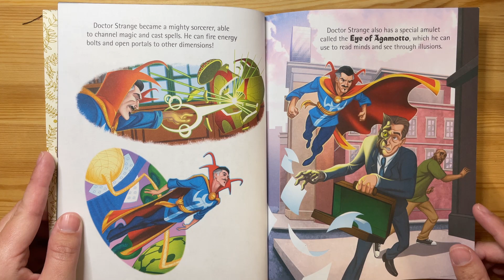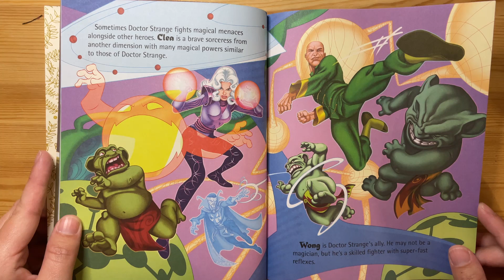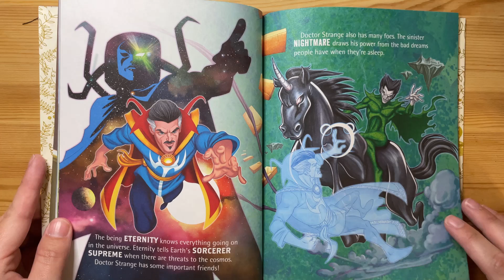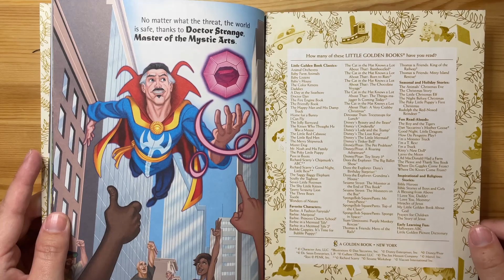Marvel's Doctor Strange - Read Along Books for Children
Discover the mystical world of Doctor Strange in this action-packed Little Golden Book! Join this Marvel superhero as he battles wicked wizards and monstrous threats, wielding the incredible power of magic to protect the Earth. Perfect for young fans aged 2 to 5, dive into a thrilling adventure with Doctor Strange and a lineup of iconic Marvel heroes and villains!